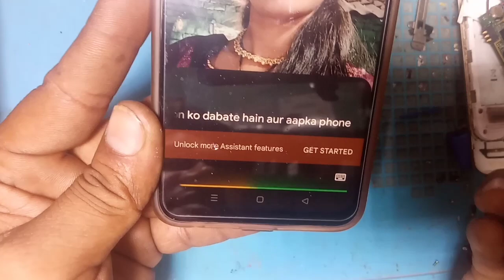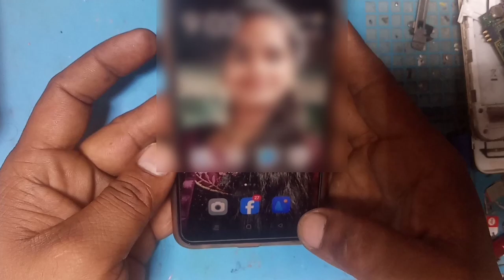phone off krne ye likha aa rha h hi how can i help problume /kaise off hoga technicalgrhindi👍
phone off krne ye likha aa rha h hi how can i help problume /kaise off hoga

About video🎥
dosto video m mane latest android mobile ko power off krne ka tarika btaya h ummed krta hu video jroor pasand ayagi
        thankyou